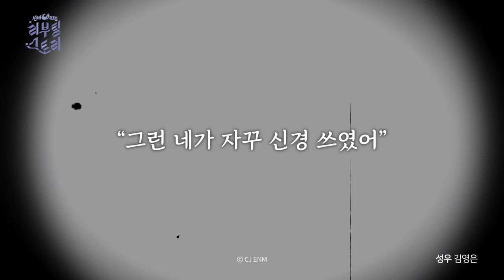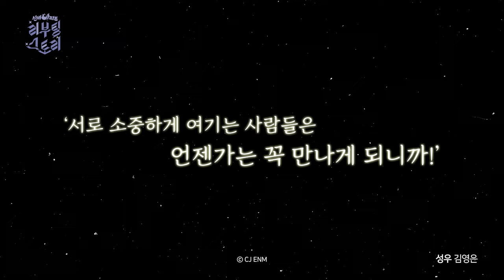🔹신비아파트 공식 스토리북🔹 『하리, 말할 수 없는 비밀』 (하리 보이스 VER)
나의 최애를 책으로 만나다!
하리의 못다한 순간을 책으로 만나보세요!

"서로 소중하게 여기는 사람들은 언젠가는 꼭 만나게 되니까."

구하리 CV. 김영은 / 최강림 CV. 신용우

🎁초판 한정 포토카드 수록🎁

👉도서 구매 바로 가기 링크